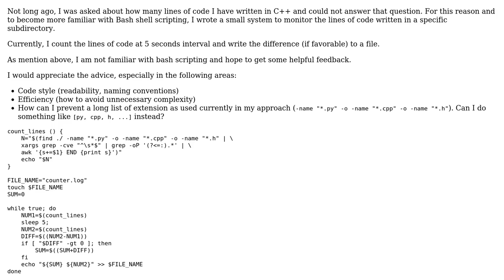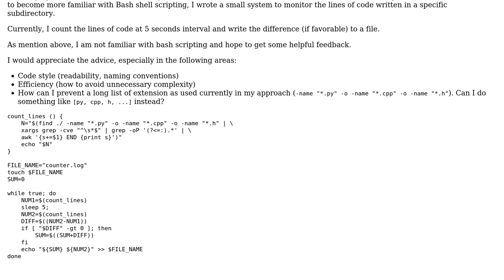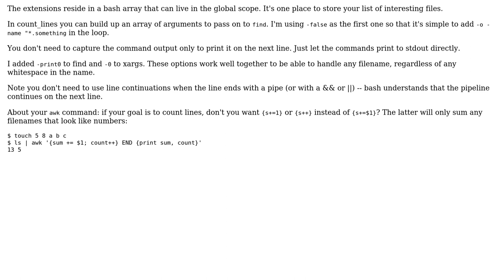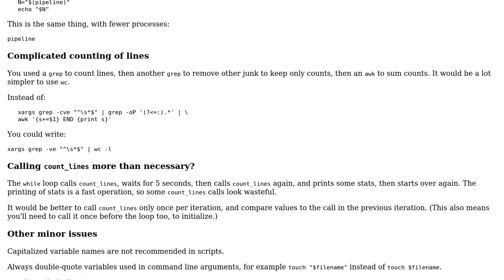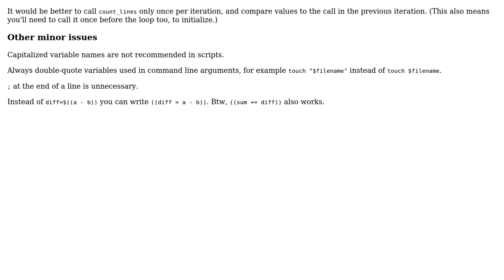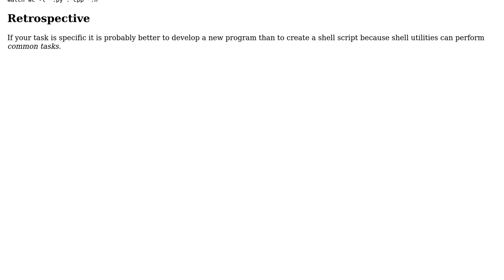Code Review: Monitor progress of written lines of code (3 Solutions!!)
Code Review: Monitor progress of written lines of code

With thanks & praise to God, and with thanks to the many people who have made this project possible! | Content (except music & images) licensed under CC BY-SA | Music | Images & others | With thanks to user Samuel user Mast user janos user glenn jackman and the Stack Exchange Network Trademarks are property of their respective owners. You are responsible for your own actions.